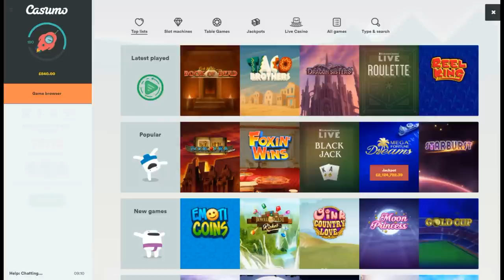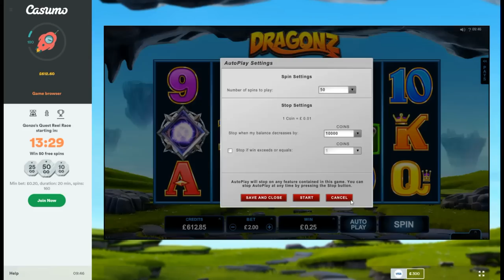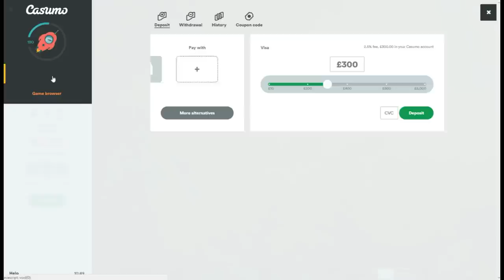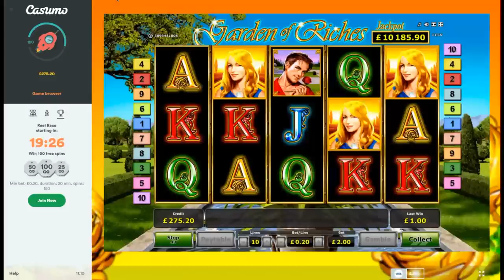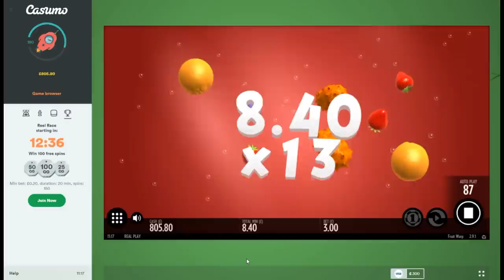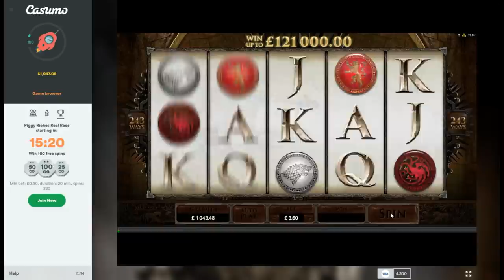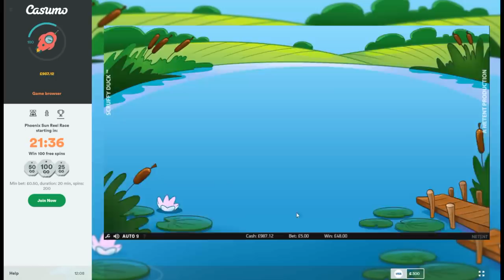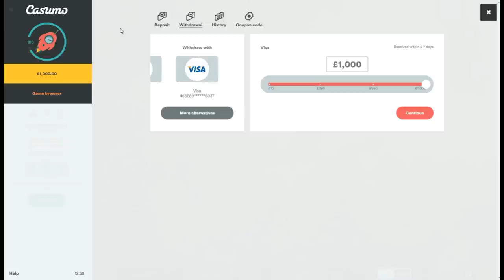Sunday Slots with The Bandit - Garden of Riches, Reel King and More